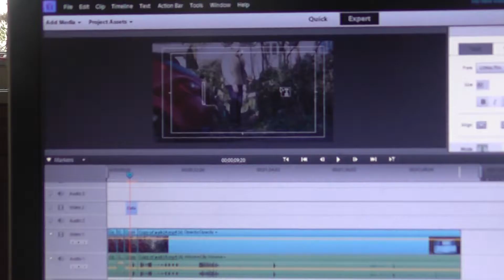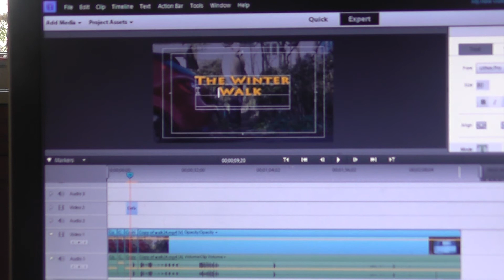The Winter Walk